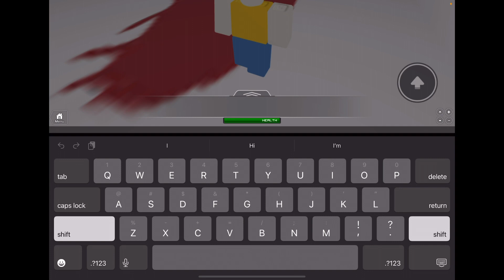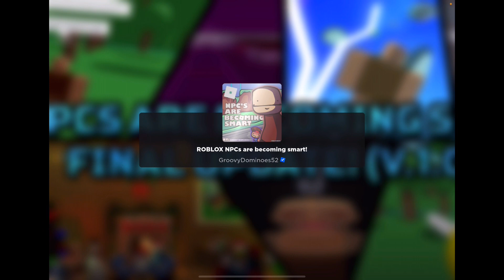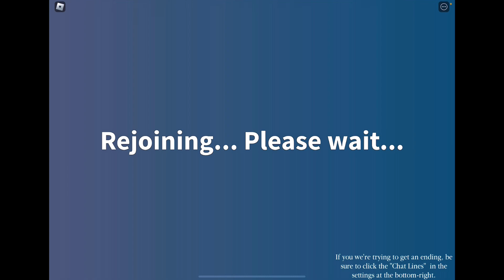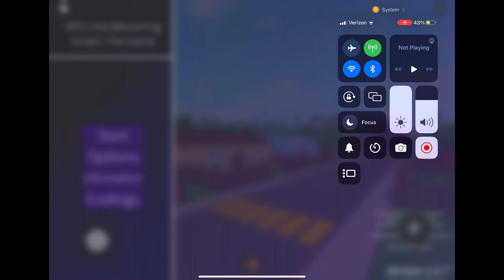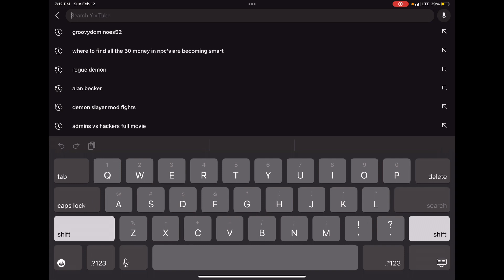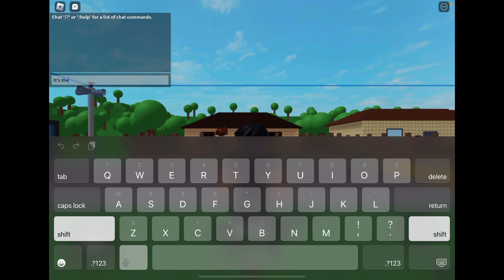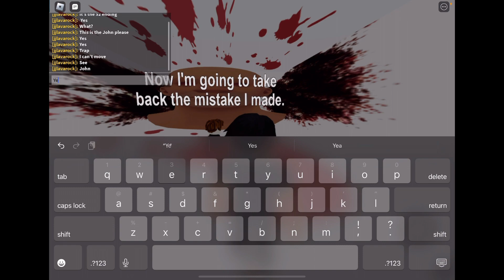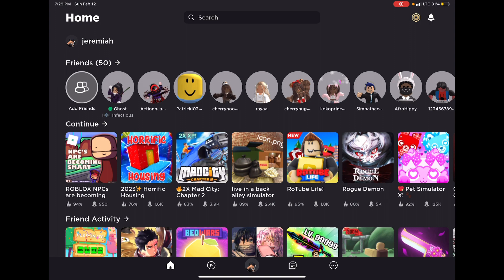Completing NPC’s are becoming smart once, and for all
This game is super awesome. I hope you like it to looking at this link it shows the game Link:￼